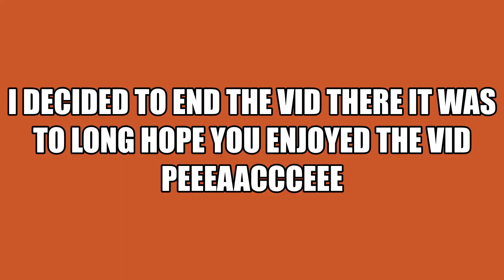10 year old plays fortnite gun game